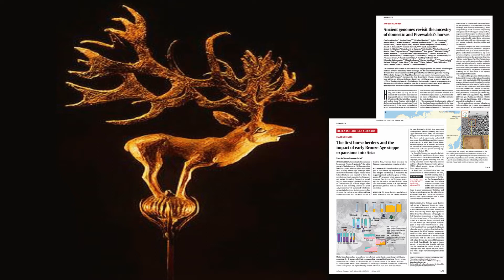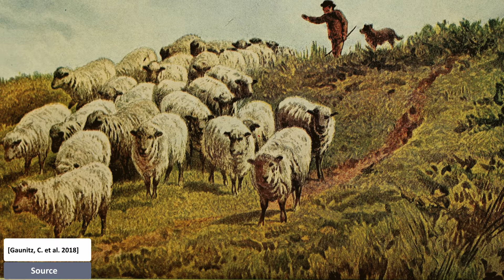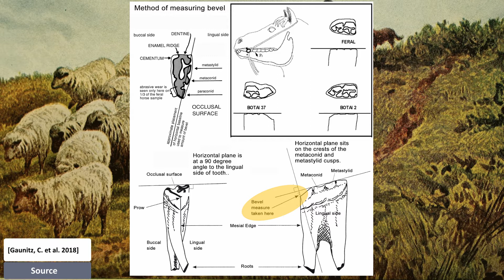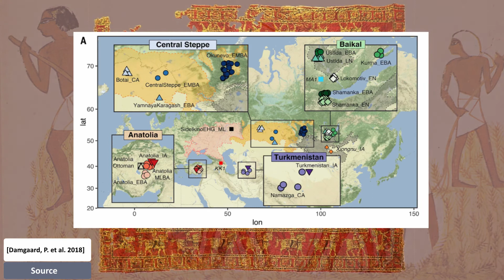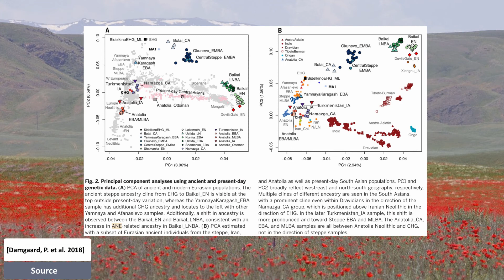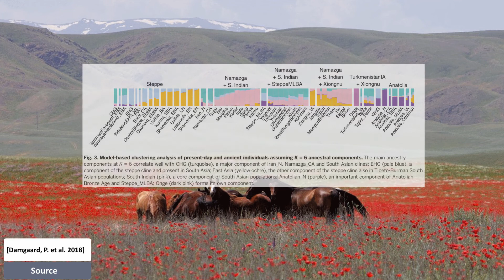Why did the Indo Europeans conquer the world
Why did the Indo-Europeans conquer large part of the world? What was the change in conditions and technology on the West  and Central Eurasian steps that set the people living there on a track of conquest? In this review we look into the theory it was the domestication of horses and the invention of the wheel and axle; the wagon.

doi:10.1126/science.aao3297 Ancient genomes revisit the ancestry of domestic and Przewalski’s horses
doi:10.1126/science.aar7711 The first horse herders and the impact of early Bronze Age steppe expansions into Asia